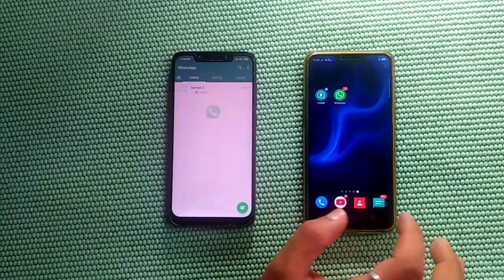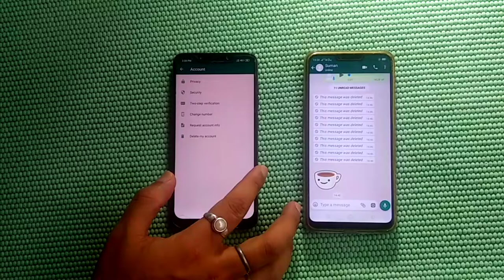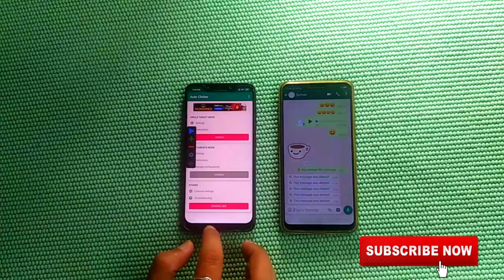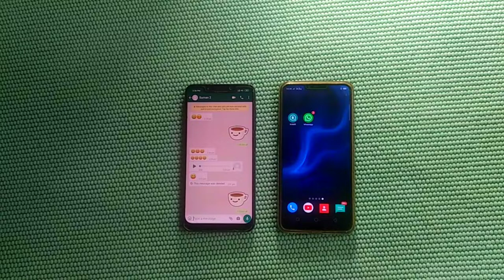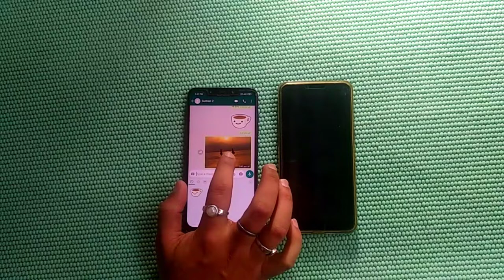4 secrets whats app tricks || 2020 || Assam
Hello myself Suman Sonowal.I welcome you all to my youtube channel.